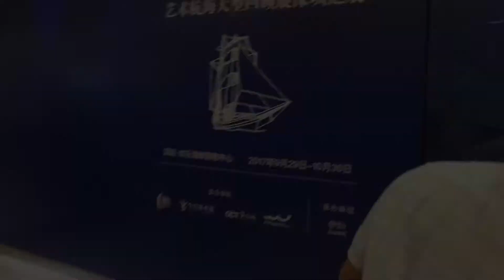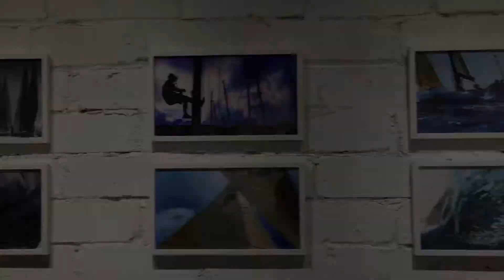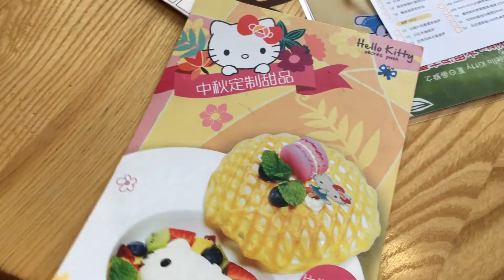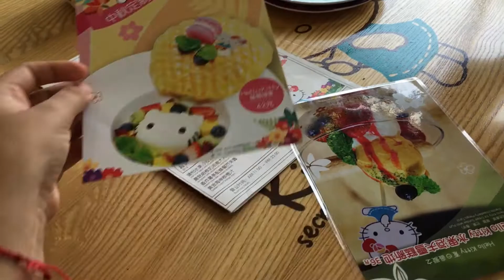♥ Tour Rápido Shenzhen Bay Park | PAULA RODRIGUEZ ♥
Hola a todos!! Se que he estado un poco ausente pero prometo de hoy en adelante volver con mas videitos ya no solo de maquillaje sino vlogs y mas que nada de mi vida aqui en China, esta es solo una pequeña probada de lo que viene.